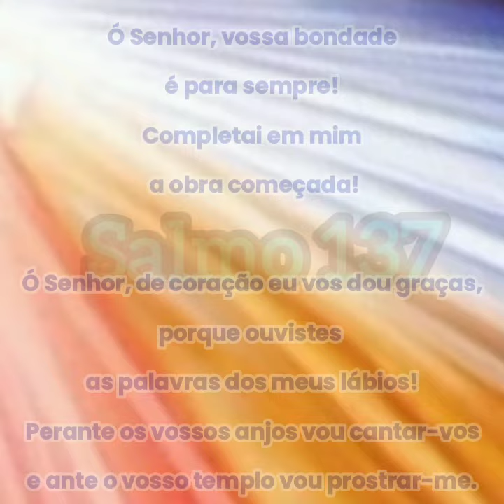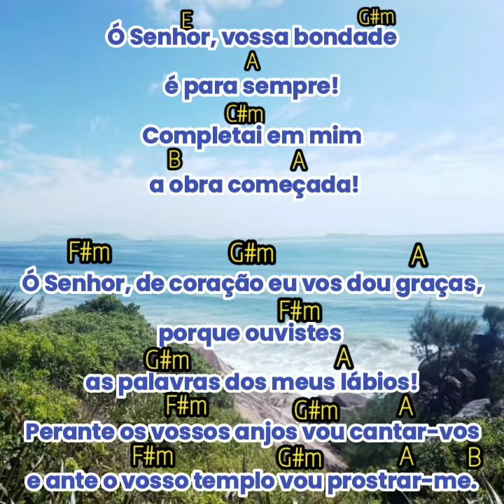Salmo 137(138) Ó Senhor -🎸🤓Cifras🎸🎹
🎸🤓Cifras🎸🎹

Responsório Sl 137(138),1-2a.2bc-3.6.8bc (R. 8bc)

— Ó Senhor, vossa bondade é para sempre! Completai em mim a obra começada!

— Ó Senhor, de coração eu vos dou graças, porque ouvistes as palavras dos meus lábios! Perante os vossos anjos vou cantar-vos e ante o vosso templo vou prostrar-me.

— Eu agradeço vosso amor, vossa verdade, porque fizestes muito mais que prometestes; naquele dia, em que gritei, vós me escutastes e aumentastes o vigor da minha alma.

— Altíssimo é o Senhor, mas olha os pobres, e de longe reconhece os orgulhosos. Ó Senhor, vossa bondade é para sempre! Eu vos peço: não deixeis inacabada esta obra que fizeram vossas mãos!